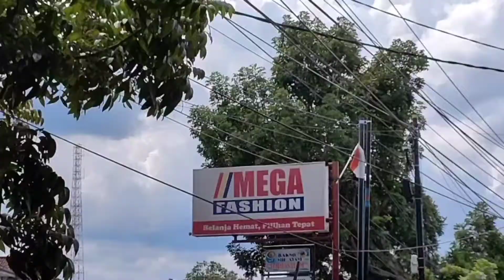random vlog's today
⌗ . khanza indira on yt
                 ️⌕ . media social
                ️⌕ . read !

৫ . maaf krn ada kesalahan kata ya